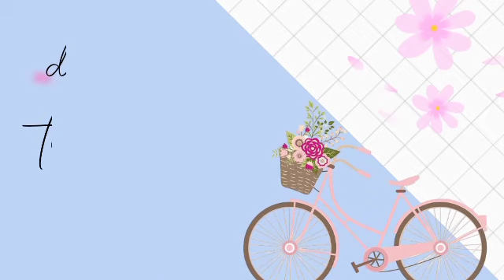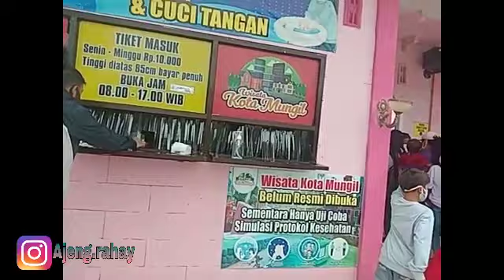KOTA MUNGIL NGANCAR KEDIRI BARU || WISATA KOTA MUNGIL KEDIRI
Hay guys Divideo kali ini  kita jalan jalan dikediri wisata kota mungil ngancar kediri
keindahan wisata kota mungil
lokasi kota mungil ngancar kediri Guys
lebih lengkapnya 👇
Desa Sugihwaras,Kec Ngancar Kabupaten Kediri
yuk ikuti keseruan dan melihat keindahan kota mungil

kota mungil, wisata kota mungil,wisata kota mungil kediri,wisata kota mungil ngancar kediri,wisata kediri,negri dongeng